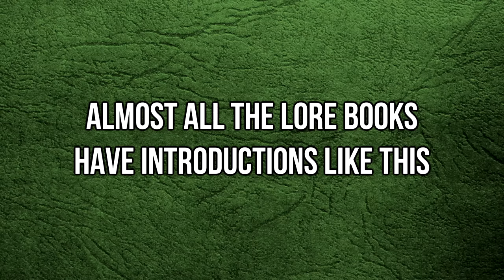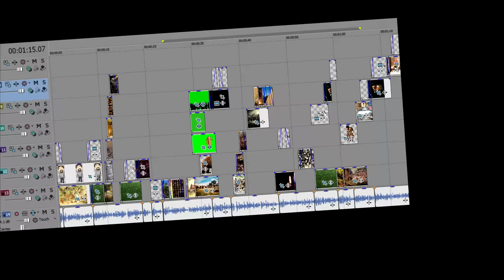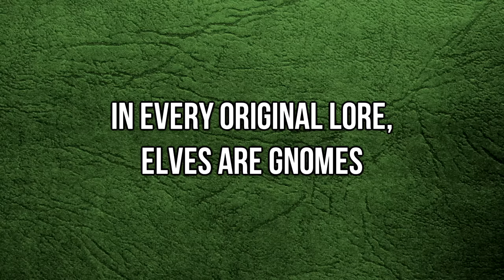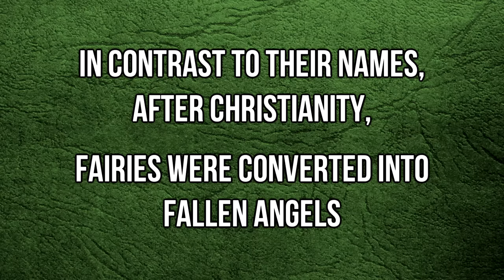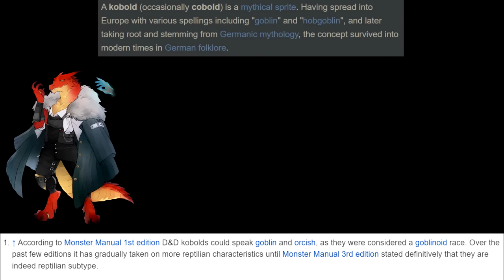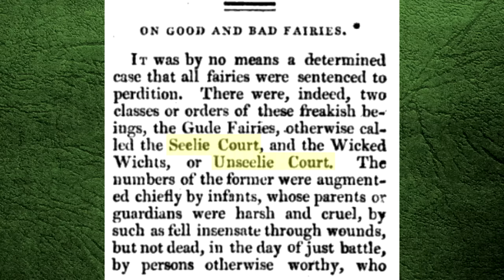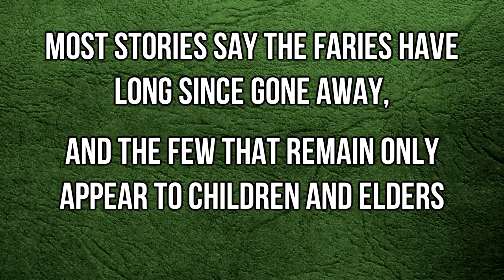You Probably Don't Know What Fairies Are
I tried so hard to learn what a fairy was... this was exhausting. Enjoy learning that everything you know is probably just a fairy from someone or somewhere who heard it wrong. The kobold one surprised me the most.